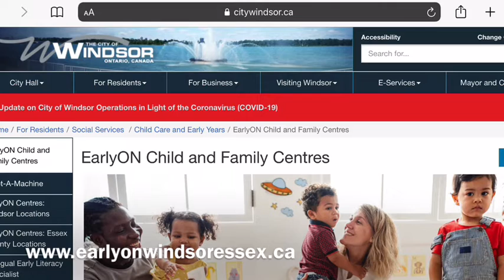It's not a pumpkin!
In this video, a story time video “It’s not a Pumpkin” read by Ms. Chris!
Visit City of Windsor Children’s Services website for new ideas for things to do with your family while you are home: Visit: childrensserviceswindsoressex.ca and click on Activities: Online and at home